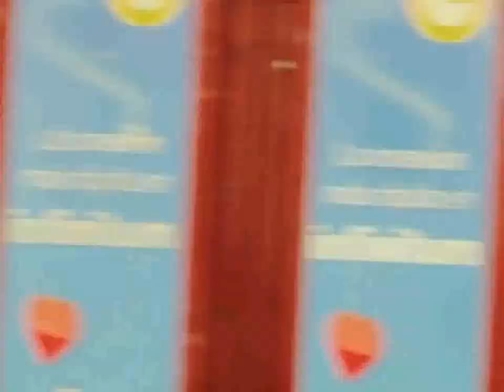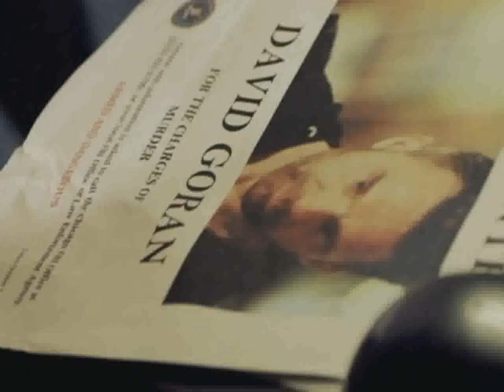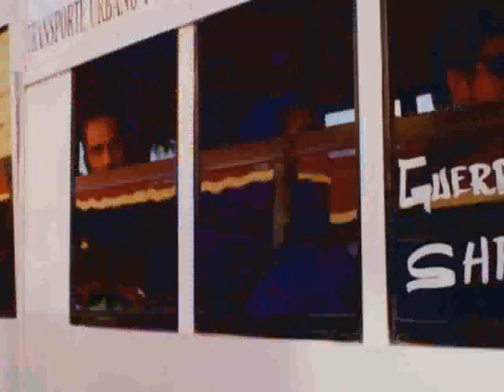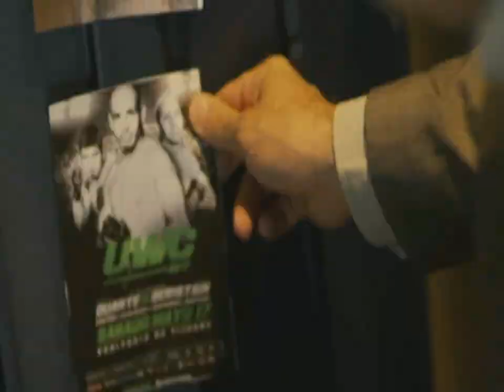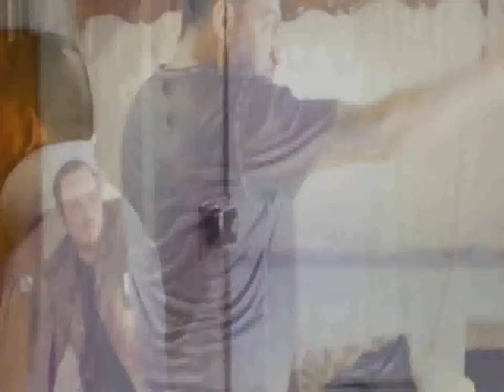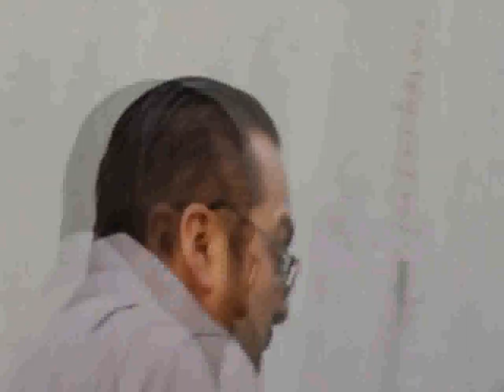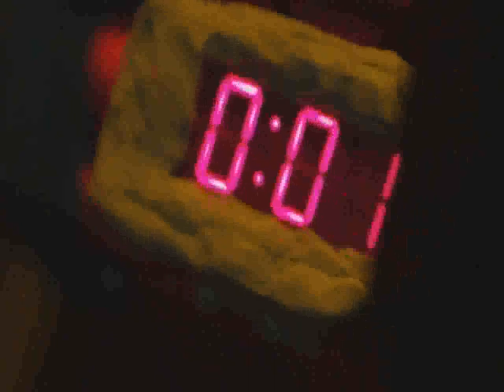Desafio a Muerte (Luchas Clandestinas) - Accion - Artes marciales - Audio Latino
Sinopsis
Un excampeón de artes marciales que ha acabado amañando peleas en México se ve obligado a pelear de nuevo cuando unos mafiosos secuestran a su novia.